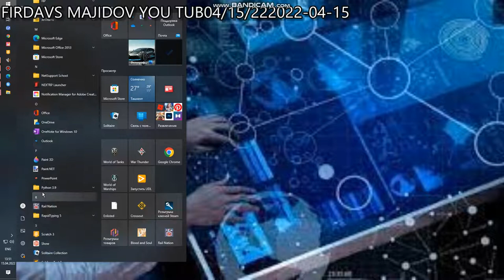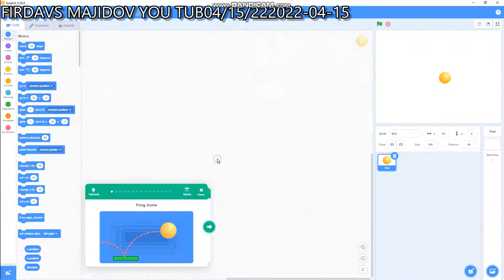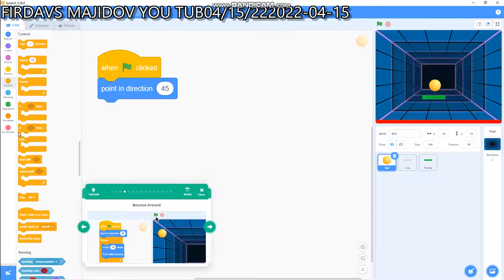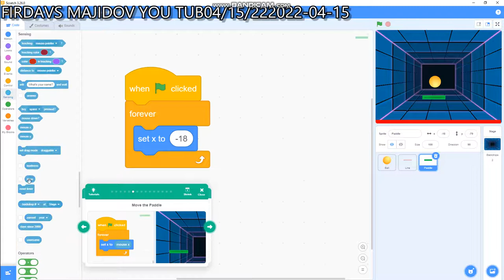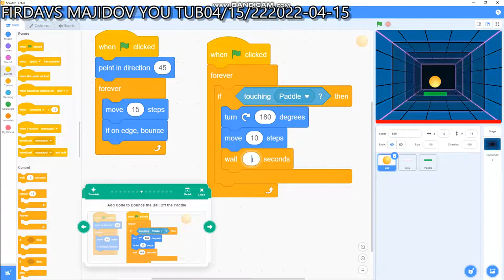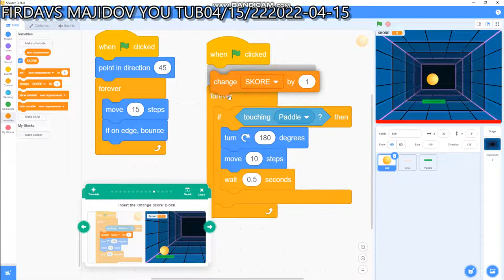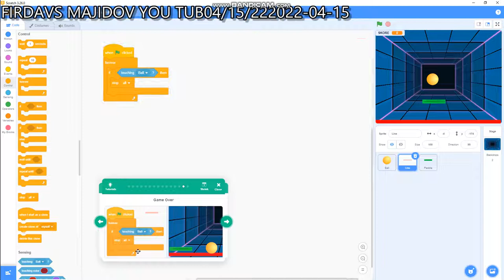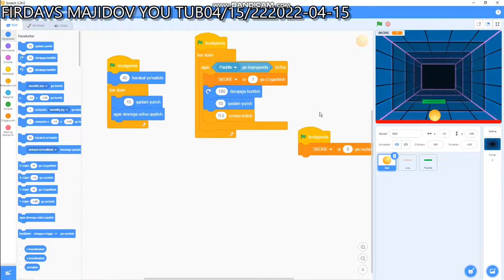Ping Pong o'yini/Scratch/o'yinlar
bu video faqat sizlar uchun layk va potpeska tashlanglar